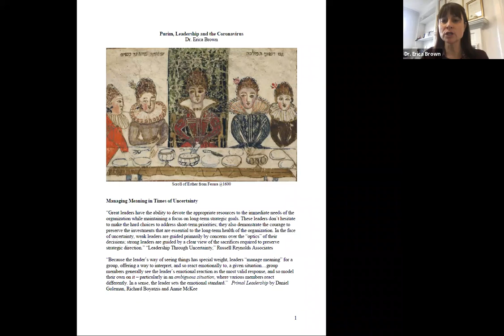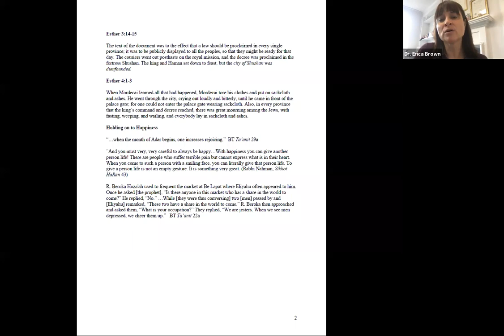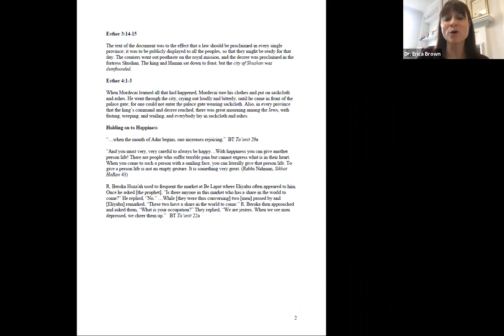Purim Coronavirus Virtual Event with Dr. Erica Brown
The thoughtful and inspirational Dr. Erica Brown, Director of the Mayberg Center for Jewish Education and Leadership and an associate professor of curriculum and pedagogy at The George Washington University,shares her thoughts on leadership in uncertain times.